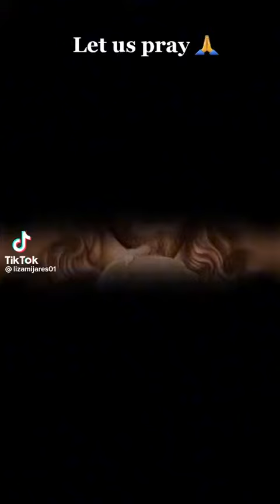April 26, 2023